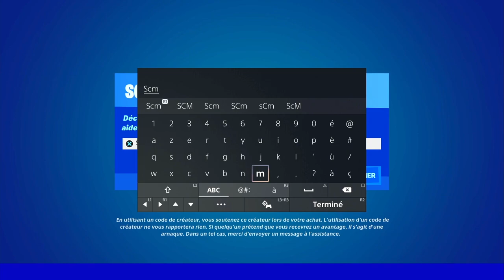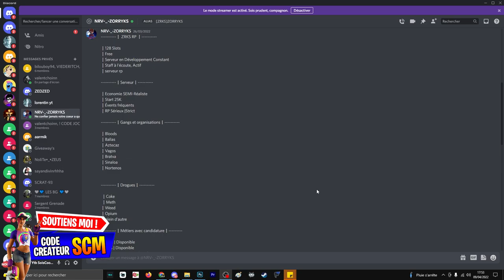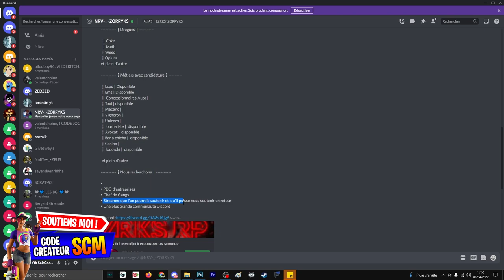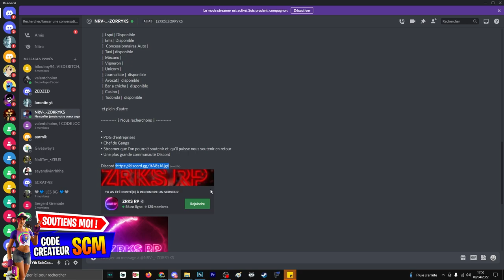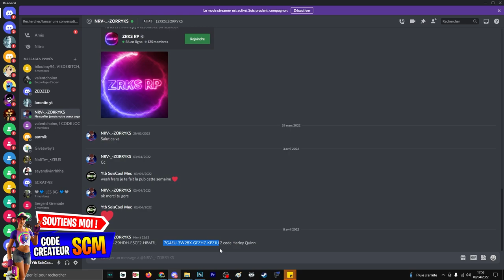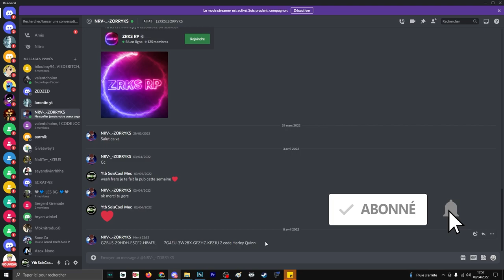COMMENT DÉBLOQUER LE SKIN HARLEY QUINN GRATUITEMENT FORTNITE, PRÉSENTATION SERVEUR GTA RP GRATUIT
Code skin - GZBUS-Z9HDH-E5CF2-HBM7L        7G4EU-3W28X-GFZHZ-KPZJU

▬▬▬▬▬▬▬ • BIENVENUE 😍 • ▬▬▬▬▬▬▬

▬▬▬▬▬▬▬ • PARTENAIRES 💪 • ▬▬▬▬▬▬▬

👉StealthGamer:
"SOISCOOLMEC"
"STRIKESOISCOOL"

TikTok "SoisCoolMecYTB"
👻Snapchat "soiscoolmec"

.▬▬▬▬▬▬▬ • TOP DON 💰 • ▬▬▬▬▬▬▬

▬▬▬▬▬▬▬ • MUSIQUE OUTRO 🎵 • ▬▬▬▬▬▬▬